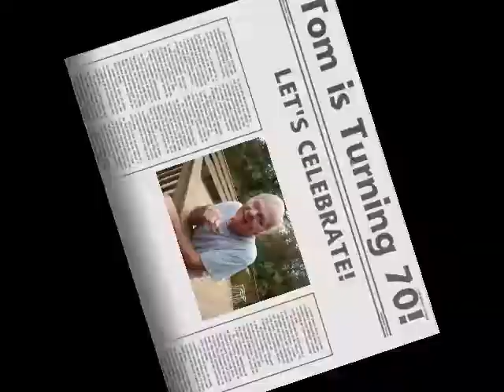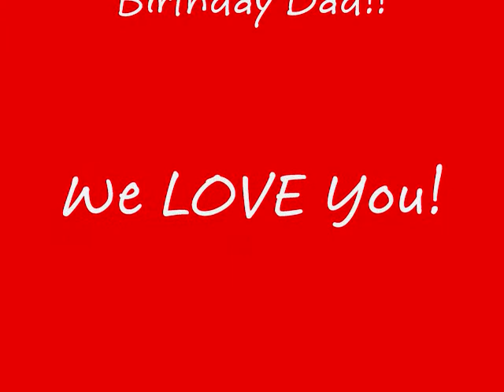70 Years of Dad~ Happy Birthday!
Dad celebrated his 70th birthday! This is a photo montage I made for the celebration!  Love u Dad~